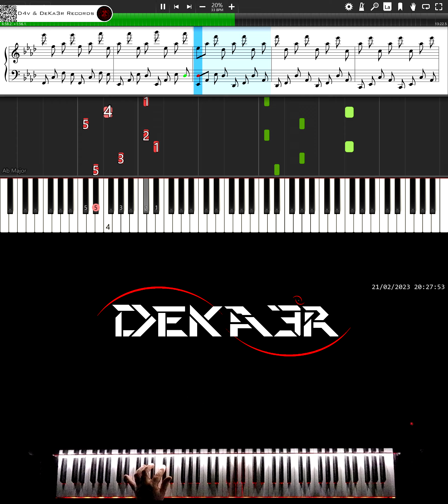🔴 IRL 🎹 RUNNER • CREACIÓN DE SU DIGITACIÓN, MNEMOTECNIA Y ESTUDIO PARA PIANO